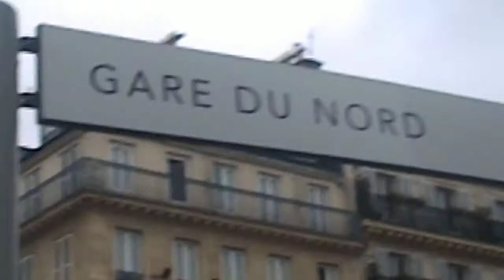DSCN7564 PARIS Moja kolacja przy Gare Du Nord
Gdzie Ludzka stopa stanie tam pokarm dostanie...bez komentarza Okolica Dworca Polnocnego w Paryzu...